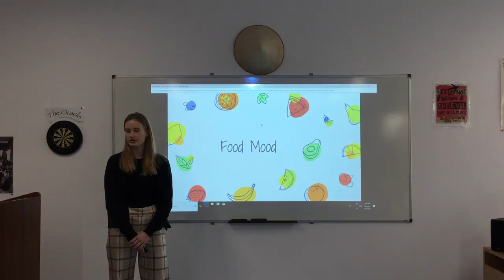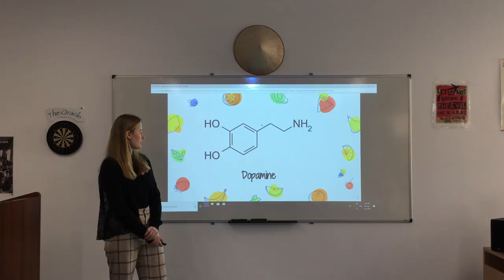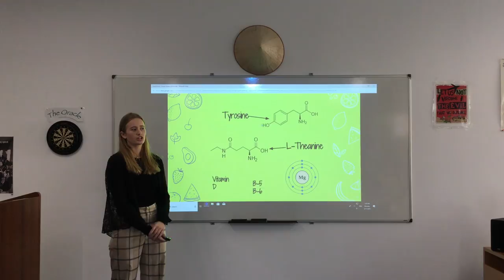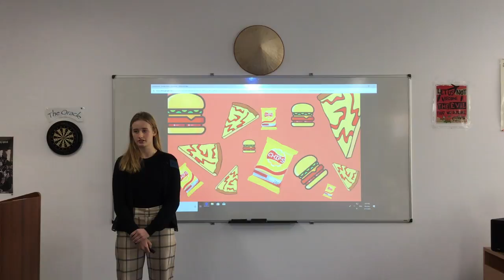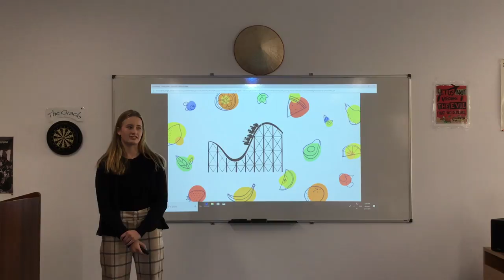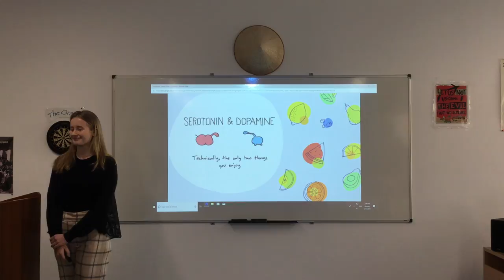Food Mood | Victoria Rombaut | AAS Sofia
We have to eat food three times a day, and we spend most of our time thinking about it or eating it. In an ever-changing world, new foods appear and each ones have different chemical components, but what foods truly make you happy? In her words: “Today, our world changes so much and so fast that it is hard to keep up with all of it, and new foods and chemical components in them are so many that is challenging sometimes to choose what to eat. The empowerment of the talk will be about how simple it is to be chemically happy when you eat foods that satisfy your "feel good" neurotransmitters.”

Victoria Rombaut was born in Sofia, Bulgaria. Her mother is Bulgarian and her father Belgian. She has lived her whole life in Bulgaria, but would always travel during breaks. Victoria is fluent in English, Bulgarian, and French. Her parent's work includes preparations of meals and distribution, so she has always been around food and cooking and well... eating. We have to eat food three times a day, and we spend most of our time thinking about it or eating it. In an ever-changing world, new foods appear and each ones have different chemical components, but what foods truly make you happy?